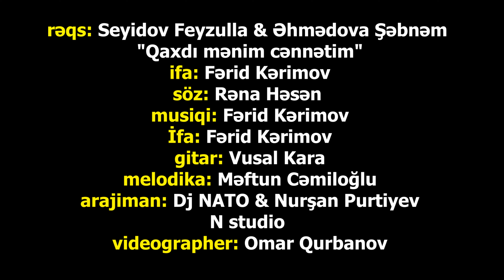Gözəl QAXIM Rəqs - Şəbnəm & Feyzulla (4K Video)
►rəqs: Seyidov Feyzulla və Əhmədova Şəbnəm
Qax Rayonu uşaq incəsənət məktəbinin "TUMURCUQ" rəqs qrupunun üzvləri.Müəllimə Gülər Əliyevaya xüsusi təşəkkürlər.
ifa: Fərid Kərimov
gitar: Vusal Kara
melodika: Məftun Cəmiloğlu
arajiman: N studio
Dj NATO Nurşan Purtiyev
videographer: Omar Qurbanov
►►Rayon 1930-cu ildə qurulmuştur. 1963-cü ildə Zaqatala tərkibinə qatılsa da 1 il sonra yenidən inzibati rayon statusunu geri qaytarmışdır.Rayonun ərazisi Böyük Qafqaz sıra dağlarının cənub ətəklərində yerləşir. Rayon şimal-şərqdən Dağıstan Respublikası, qərbdən Gürcüstan Respublikası , şimalda Zaqatala rayonu , cənubda Şəki şəhəri, cənub-qərbdən isə Yevlax və Samux rayonu ilə həmsərhəddir.Qax Azərbaycanın mühüm aqrar-sənaye rayonlarından biridir. Əsasən qərzəkli meyvələr (fındıq, şabalıd, qoz) rayonu kimi tanınır. Bol su ehtiyatı, normal rütubət balansı, məhsuldar torpaqlar, meşələr, alp və subalp çəmənləri, qış otlaqları əkinçiliyin və heyvandarlığın inkişafını təmin edir. Dağlara yağan güclü yağışlar və qarın əriməsi nəticəsində də tez-tez çaylar daşır və sel hadisəsi baş verir. Bu əkin sahələrinə, bəzən isə yaşayış məntəqələrinə ziyan vurur. Rayon respublikanın mühüm meşə sərvəti regionlarındandır. Palıd, vələs, qarağac, qoz, şabalıd, müxtəlif cür meyvə ağacları, dərman bitkiləri, qonur ayı, dağ keçisi, qaban, müxtəlif quşlar buradakı meşələrin zəngin sərvətləridir. Bu zənginliyi qorumaq və artırmaq məqsədilə İlisu dövlət təbiət qoruğu yaradılmışdır. Qoruq ərazisinin əksər hissəsi Ağçay kəndinə düşür.İnzibati rayon mineral xammal sərvətləri, tikinti materialları, iqlim ehtiyatları və bulaqlarla zəngindir. Tikinti materialları içərisində ən geniş yayılanı tikinti üçün yararlı olan çınqıl, qum və gil ehtiyatlarıdır. Bu materiallar çay dərələrində, xüsusən Kürmük çayının və onun qollarının dərələrində geniş yayılmışdır. Çınqıl-qum qarışığının əsas ehtiyatları isə çayların gətirmə konuslarında cəmləşmişdir. Bu ehtiyatların bazasında çınqıl və qum istehsalı müəssisələri yaratmaq mümkündür. Ərazidə kərpic və keramit istehsalı üçün yararlı gil yataqları mövcuddur. Ərazisində həmçinin mişar daşı, əhəng, sement istehsalı üçün də yararlı mineral xammalı ehtiyatları mövcuddur. İnzibati rayon ərazisində yalnız iki gil yatağının Qax və Kürmükçayın ehtiyatları hesablanmışdır. Qax yatağı Qax şəhərindən 1,5 km şimal-qərbdə yerləşir. Onun ehtiyatı 35 min kub. m-dir. Kürmükçay yatağı isə Qax şəhərindən 2,5 km cənub-şərqdə yerləşir. Ehtiyatı isə 116 min kub. m hesablanmışdır.Qax rayonunun su ehtiyatları Böyük Qafqazın su ehtiyatlarının (3873 kub km) 13 faizini təşkil edir. İnzibati rayonu su ilə təmin etmək məqsədi ilə müxtəlif mənbələrdən saniyədə 100 min kub metr su götürülür, bunun da 99 min kub metrini çay suları, 1 min kub metrini isə yeraltı sular təşkil edir. Götürülən suyun 63 min kub metri suvarmada, 0,40 min kub metri məişətdə, 0,28 min kub metri mövcud istehsalatda, 2 min kub metri kənd təsərrüfatında, yerdə qalan hissəsi isə itkiyə gedir.Digər xammal ehtiyatlarından fərqli olaraq rayon ərazisində böyük müalicə əhəmiyyətə malik olan mineral bulaqlar qeydə alınmışdır. Bunlardan Oğlan bulaq, Qız bulaq və Hamam bulaq daha məşhurdur. Bunların içərisində yalnız Suskənd kəndi yaxınlığındakı bulaqdan daha geniş istifadə olunur. Onun əsasında sanatoriya fəaliyyət göstərir və içməli “Qax” suyu istehsal olunur.Rayonun iqlimi cənub hissədə quru subtropik, mərkəzi hissədə mülayim isti, yarım rütubətli subtropik, yüksək dağlıqda soyuqdur. Orta temperatur yanvarda düzənlik ərazidə 2 oS-dən yüksək, dağlıq ərazidə mənfi 10 oS –yə qədər, iyulda müvafiq olaraq 26 oS və 50 oS-dir. İllik yağıntı cənubda 300mm, şimalda 1600mm-ə qədərdir. Rayonun cənubunda quru, mərkəzdə mülayim isti və subtropik rütübətli iqlim, dağlarda soyuq, yağıntıların müntəzəm paylanması ilə səciyyəvi olan iqlim şəraitinə malikdir. Gördüyümüz kimi, burada nisbətən kiçik bir ərazidə dörd iqlim zonası vardır. Qaxda temperaturun dəyişmə həddi çox böyükdür, dağların zirvəsində mənfi 40 dərəcədən ACINOHUR gölunun yaxınlığında müsbət 40 dərəcəyə qədər temperatur müşahidə olunur. Rayonun iqliminin keyfiyyətlərindən biri onun xeyli sahədə subtropikliyidir.Meşələrin ümumi sahəsi 43,7 min hektar olub, qiymətli ağac növlərindən, müxtəlif meyvə ağaclardan və kollarından ibarətdir. Həyətyanı sahələr 2,3 min hektar, sair torpaqlar 37,7 min hektar olub, ümumi rayon ərazisinin 25 faizini təşkil edir. Qax rayonunda meşə sahəsini 26848 hektar ətraf mühiti mühafizə edən qoruyucu kateqoriyasına aiddir.